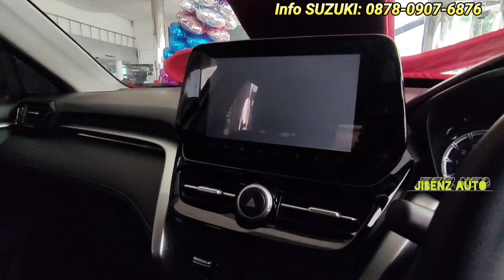REKOMENDASI MPV, SUV MURAH SUZUKI|CASH MULAI 100JT AN READY STOK‼️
Tersedia Penawaran Paket Spesial (NO GIMMICK):
- Bunga 0℅
- Dp Ringan & Angsuran Ringan
- Tenor s.d 8 Tahun
- Paket PNS, Paket Karyawan, & Paket Wirausaha
- Trade In All Merk
- Bonus Aksesoris Menarik lainnya